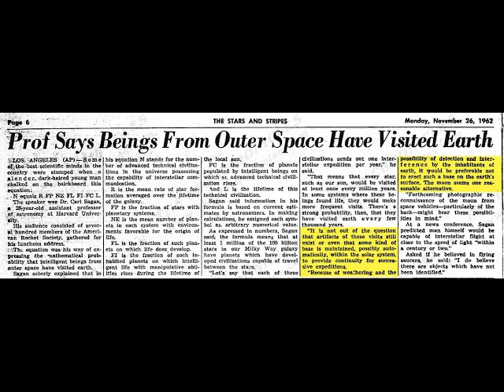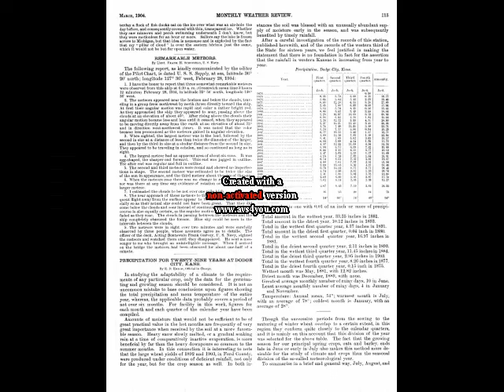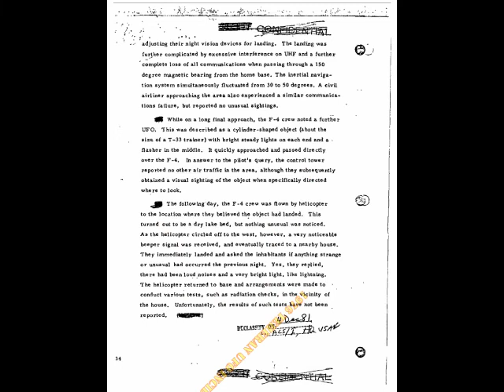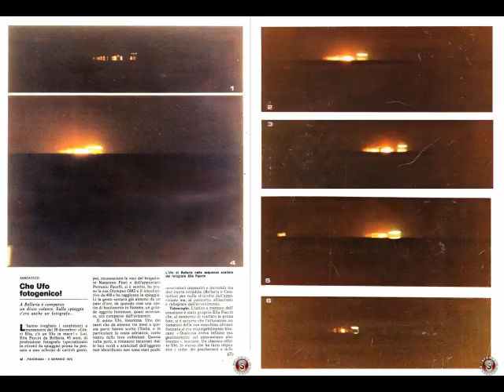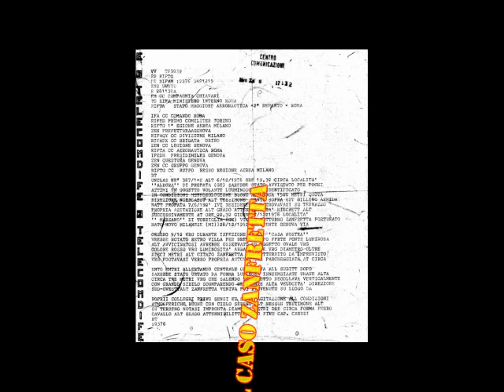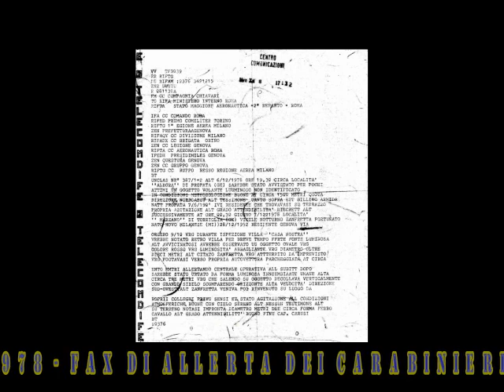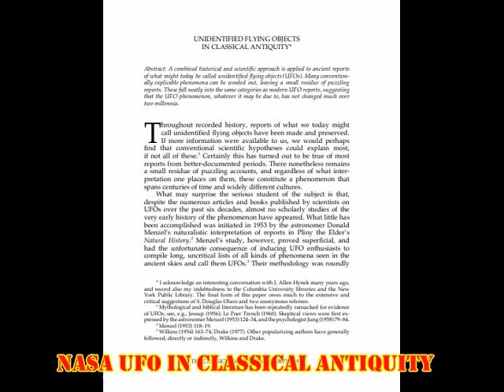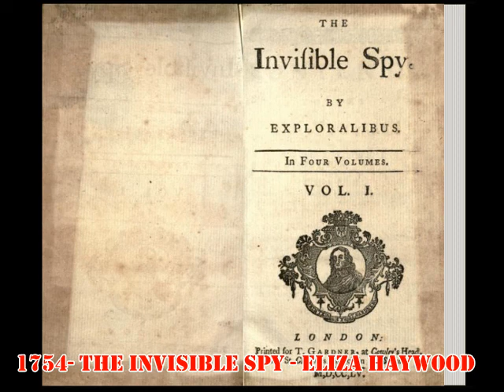Ufologia Scientifica: U.F.O. SETV Paleocontatti alieni - Evidenze Storiche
UFO Evidenze storiche di alieni in visita sulla Terra.

[ 0:09 ] Introduzione
[ 1:18 ] Star & Stripes 1962
[ 2:24 ] Premesse di Astronomia

▶ GLI ALIENI ESISTONO ED IN MODO SPORADICO PROBABILMENTE VISITANO LA TERRA!

[ 5:47 ] Cifre numeriche sui viaggi interstellari

[ 8:45] 1904 Comete che fanno virate di 180°gradi
▶ 1904 COMETE CHE FANNO VIRATE DI 180°GRADI VISTE DALL'US NAVY

[ 9:45 ] 1965 UFO presso l'AFB EDWARDS
▶ UFO presso AFB Edwards 7 ottobre 1965

[ 11:24 ] 1976 Il caso dell'UFO di Teheran
▶ il caso dell'UFO in Teheran nel 1976

[ 12:47 ] 1977 Brasile, UFO a Colares: Operacao Prato
▶ Brasile, Colares 1977 e l'Operacao Prato

[ 14:00] 1978 UFO nell'Adriatico
▶ IL CASO DEGLI UFO NELL'ADRIATICO NEL 1978

[ 17:10 ] Il Caso Zanfretta 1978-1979
▶ Ufologia Classica: Il caso Zanfretta

[ 18:15 ] 1978 il FAX di allerta del brigadiere Nucchi
▶ 1978 FAX DI ALLERTA DEL COMANDO DEI CARABINIERI

[ 21:20 ] Considerazioni sulle fonti storiche e Dimostrazione di visite ETH alla Terra

[ 22:15 ] NASA UFO IN CLASSICAL ANTIQUITY
▶ NASA-UNIDENTIFIED FLYING OBJECTS IN CLASSICAL ANTIQUITY

[ 23:08 ] 1754 THE INVISIBLE SPY - ELIZA HAYWOOD
▶ THE INVISIBLE SPY (1754)

📌 GLI ALIENI VISITANO LA TERRA, IN MODO CRONOLOGICAMENTE FRAZIONATO E GEOGRAFICAMENTE SPARSO!

Il file è in Copyleft(BY-ND-NC)